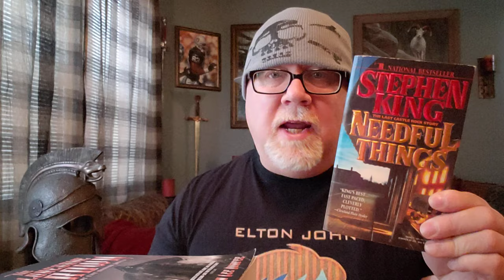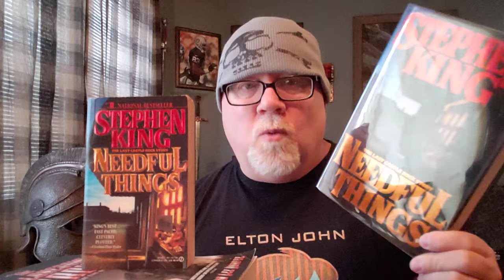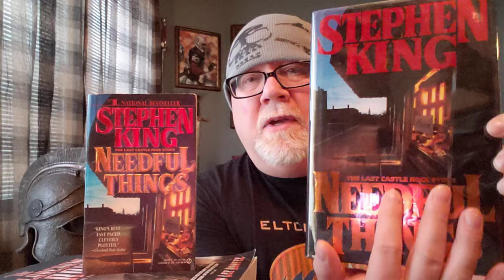NEEDFUL THINGS (Spoiler-Filled Discussion By Author Brian Lee Durfee) Stephen King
Wherein our hero Durfee regales the viewer with a spoiler-filled in-depth discussion of the classic 1990s horror novel Needful Things by Stephen King.